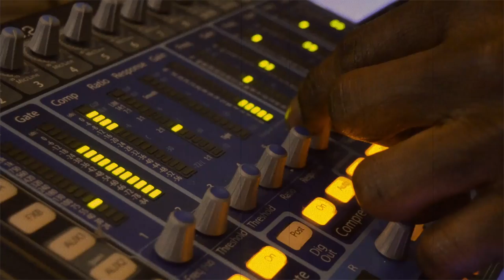Afrobeat FINLAND visits Korobad's Koroms Empire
Exclusive interview
Afrobeat Finland presents Korobad